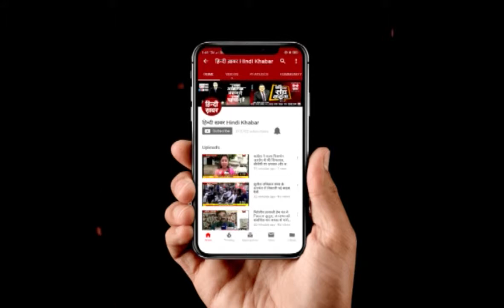गर्मी ने मचाया कोहराम, मौसम विभाग ने दी चेतावनी